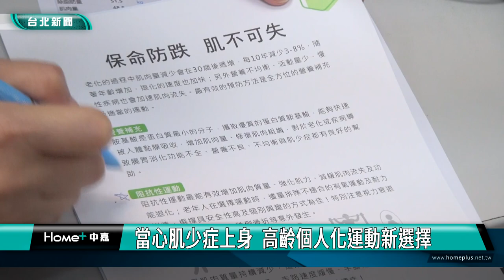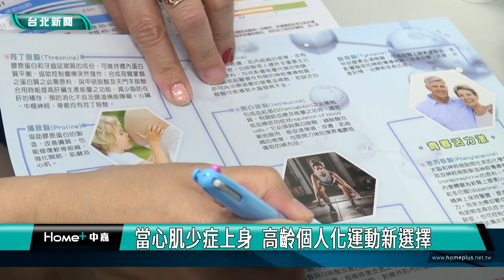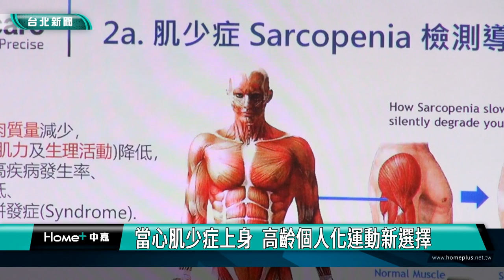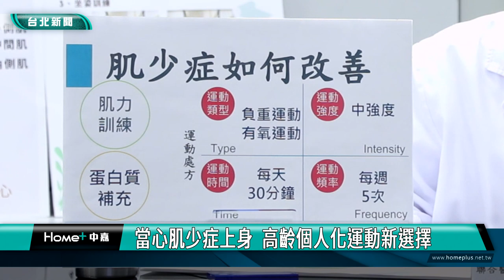肌少症 運動|當心肌少症上身 高齡個人化運動新選擇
肌少症嚴重者會造成老年人行動不便或失能，透過適當運動可以改善肌少症。台北市信義區健康服務中心，今年度特別針對熟齡者推出健身入門運動課程，提供民眾在運動方式上新的選擇，避免民眾受限天候導致運動中斷。

信義運動中心歐李僅翔教練，示範用水瓶、椅子、階梯及彈力帶等隨手可得的物品，以不同方式進行深蹲，強化大腿的股四頭肌，為降低肌少症對年長者的危害，信義區健康服務中心，今年度特別針對熟齡者推出健身入門運動課程，提供民眾在運動方式上新的選擇。

肌少症評估包含肌肉質量、肌肉力量，以及體能表現三個面向，隨著年紀增長，脂肪增加、肌肉量減少，若養分攝取不足，會加速肌少症情況，加上運動不足，基礎代謝率變差，就會形成肥胖型肌少症。

肌少症目前尚未有明顯療效的藥物，但適當且有效率的運動，搭配蛋白質攝取，對於肌少症會有改善作用。